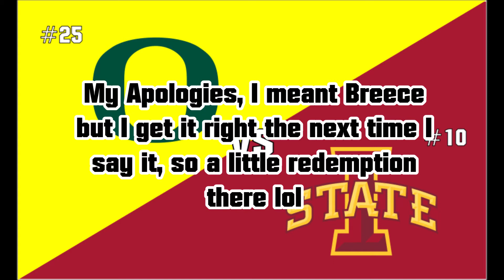Fiesta Bowl Preview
I give a preview and my prediction for the Fiesta Bowl